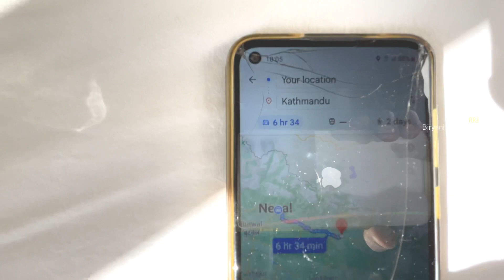India to Nepal ride|Pokhara to Kathmandu|Manakamana temple cable car|Himalayan mountain view